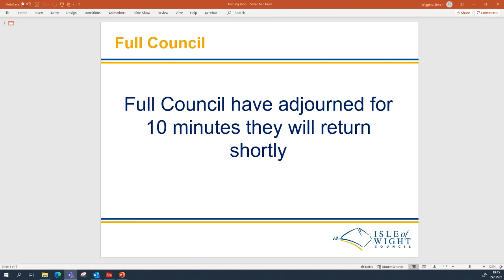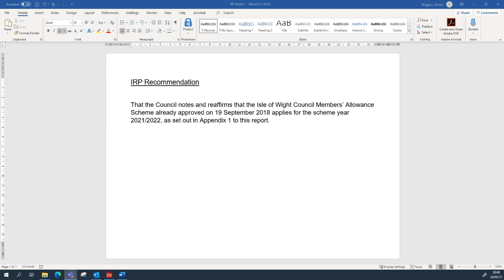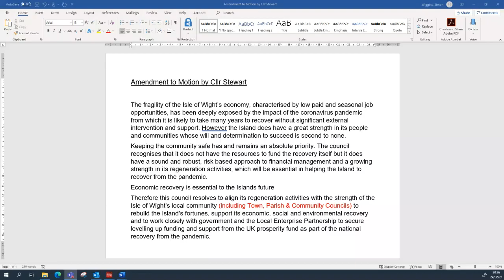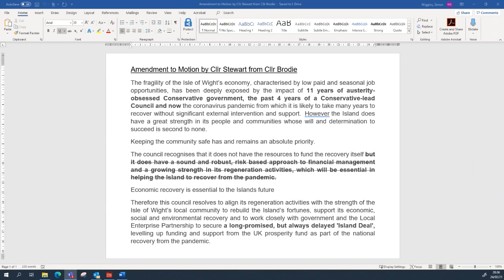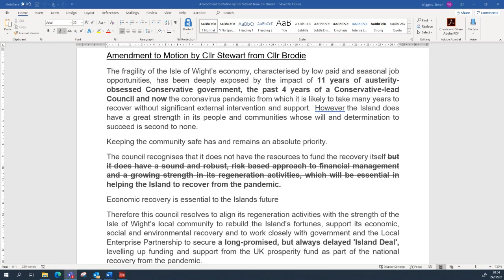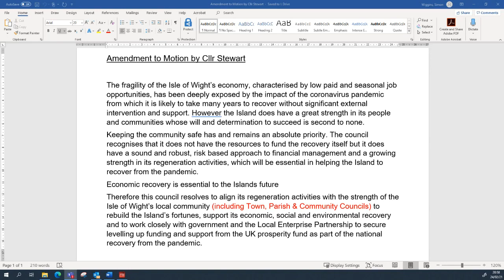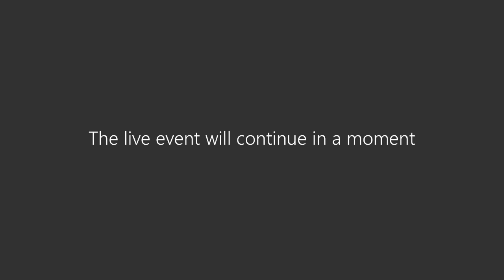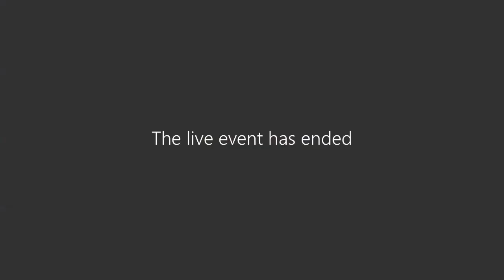Full Council - 24 February 2021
Agenda includes:
1. Previous Minutes
2. Declarations of Interest
3. Public Question Time
4. Chairman's Official Announcements
5. Leaders Update Report
6. Budget and Council Tax Settings 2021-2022 and future years forecasts
7. Report of the Monitoring Officer
8. Motions Submitted under Part 4A, Procedure Rule 9 of the Council's Constitution